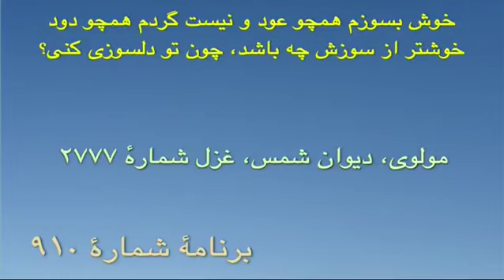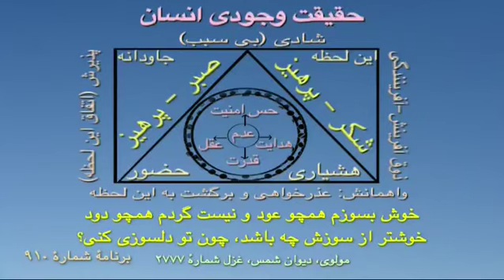خوش بسوزم همچو عود